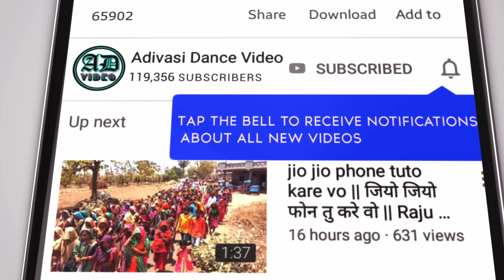आदिवासी नवाई गरबा 2024 !! Part 6 !!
धन्यवाद।

adivasi divaso 2024,
આદિવાસી દિવાસો 2024,
आदिवासी दिवासा 2024,
aadivasi navai garba 2024,
આદિવાસી દિવાસા ના ગીત,
આદિવાસી દિવાસા,
આદિવાસી દિવાસા ના ગરબા,
આદિવાસી દિવાસો 2024,
આદિવાસી દિવાસો,
Bhopaliya divasa 2024,
भोपालिया दिवासा 2024,
9 august adivasi,
9 august adivasi divas 2024,
vishv adivasi divas 2024,
आदिवासी नवाई गरबा गीत,